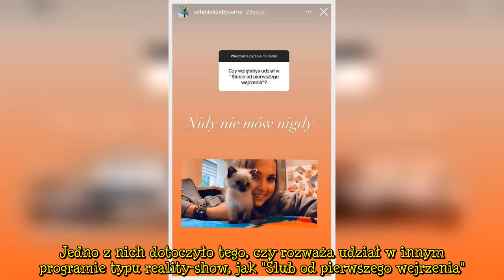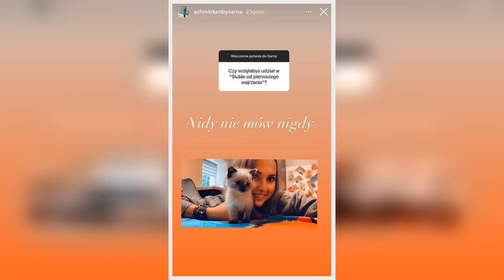"Rolnik szuka żony". Roksana planuje wziąć udział w programie konkurencyjnej stacji? Odpowiedziała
Ósma edycja "Rolnik szuka żony" trzymała w napięciu do samego finału. Dzięki programowi dwie pary połączyło prawdziwe uczucie. Krzysztof i Bogusia są już po ślubie, a Kamil i Joanna się zaręczyli. Wygląda na to, że inni kandydaci również mieli sporo szczęścia. Nie ustają spekulacje, że Roksana związała się z Tomaszem, którego odrzuciła Kamila. Uczestniczka na Instagramie odpowiedziała na pytania fanów, a jedno z nich dotyczyło występów w kontrowersyjnym show TVN, "Ślub od pierwszego wejrzenia".

"Rolnik szuka żony". Roksana wystąpi w innym programie telewizyjnym? Zabrała głos
Po występie w show TVP, zarówno uczestnicy, jak i ich kandydaci na własnej skórze przekonali się, czym jest popular  ...